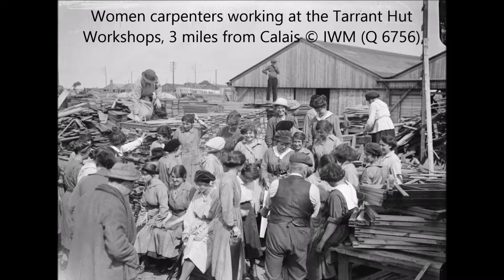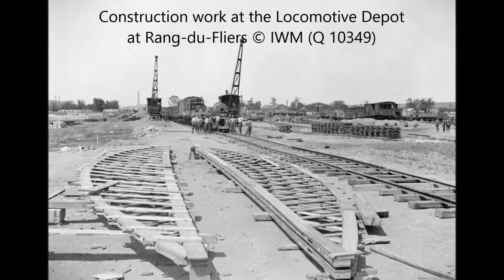Employment of Women, Western Front, 26 June 1918 in the Great War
101 YEARS AGO TODAY:  Employment of Women on the Western Front, 26 June 1918.  Women carpenters working at the Tarrant Hut Workshops, 3 miles from Calais, 26 June 1918.  General Herbert Plumer, Commander of the 2nd Army, presenting Military Medals to nurses for bravery after their hospital was bombed from the air on 19 May 1918, and again on 31 May/June 1, 1918.  A former London double-decker bus (B.2125), camouflage painted, used as a travelling loft for carrier-pigeons, Pernes, 26 June 1918.  Construction work at the Locomotive Depot at Rang-du-Fliers, 26 June 1918.  Bristol F.2B Fighter biplanes flying over Serny Aerodrome on their way to the German lines, 26 June 1918.